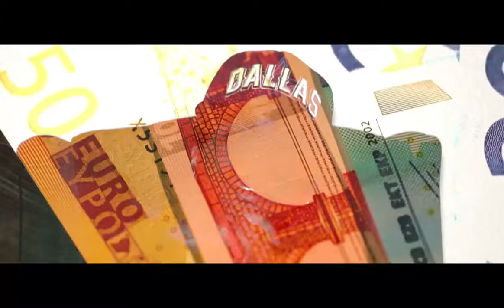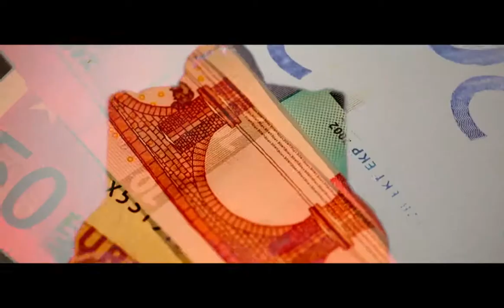Ev smits joint